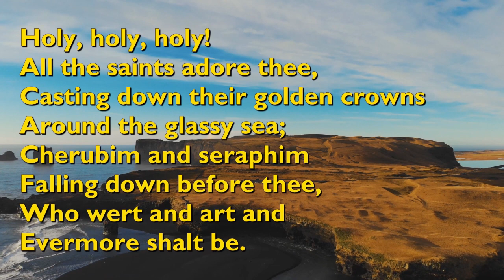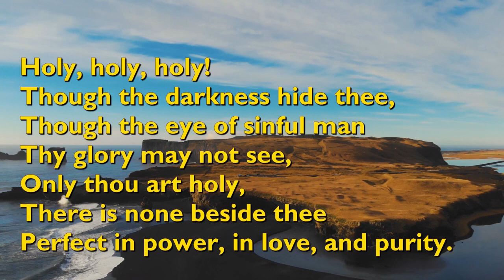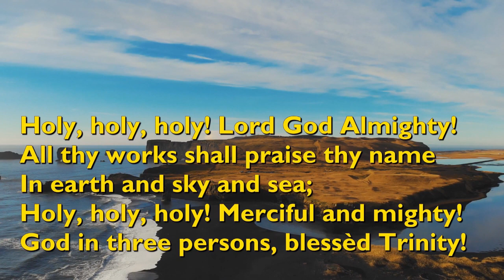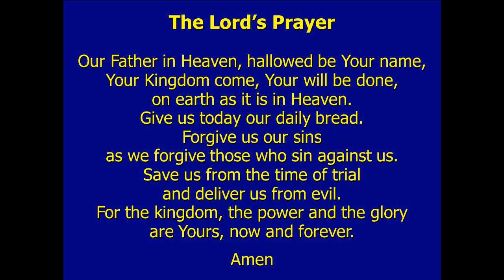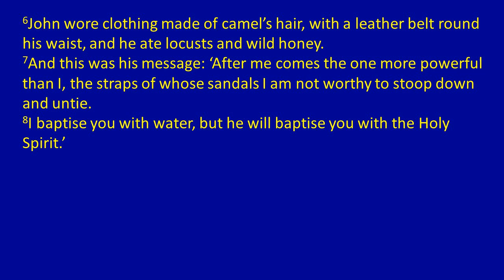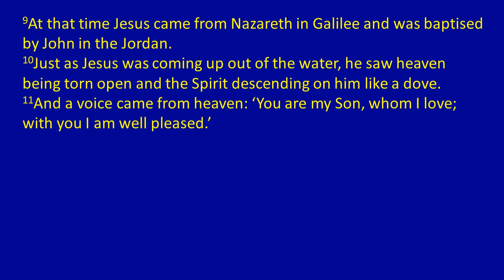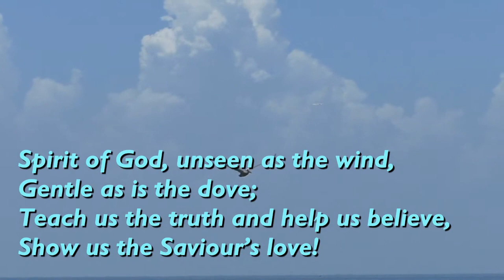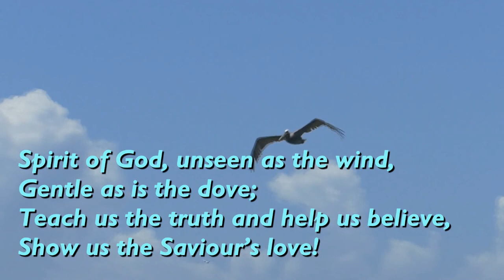Sunday service 17.01.21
Starting a series on Mark's Gospel.
Scripture is Mark 1:1-11.
With thanks to Chet Valley Churches for the hymn videos.